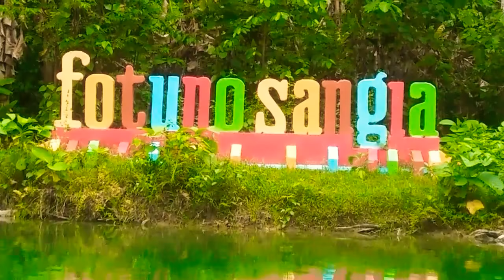Eksplore Danau Sangia (X, Lokasi Syuting Film Jembatan Pensil)